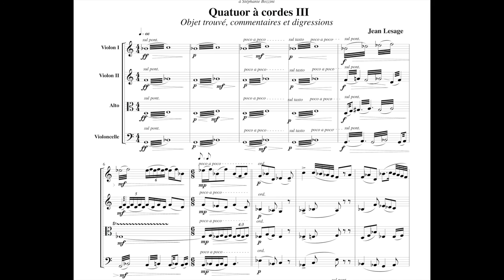extrait de "Quatuor à cordes III" (Jean Lesage)